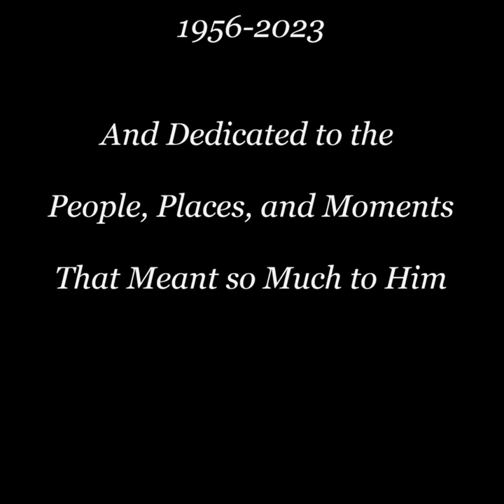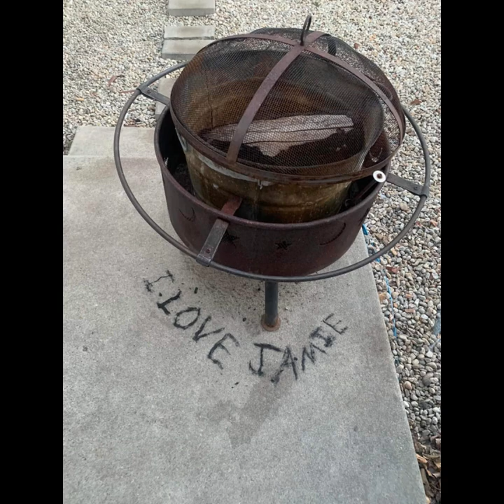jd carrington memorial movie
In memory of James (Jim) David Carrington, who passed January 30th, 2023. Please Watch, Laugh, Enjoy and Remember. We miss you dad.